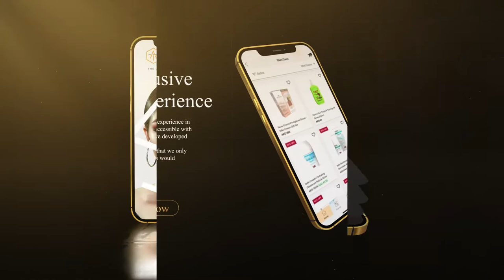Aesthetic Today application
download Aesthetic Today Application